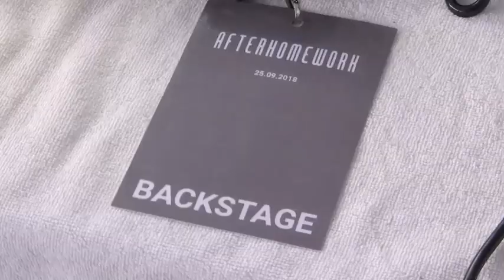Afterhomework Paris Woman SS 2019